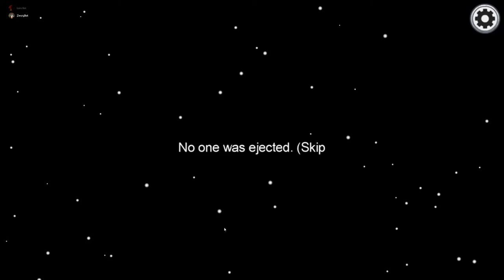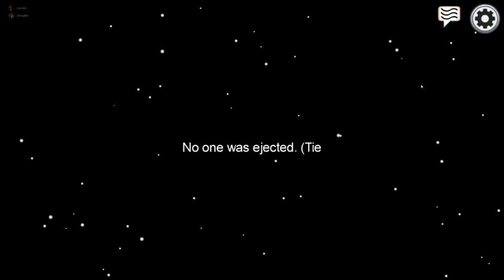SCHWARZ WAR'S! HAB'S GENAU GESEHEN! * Among Us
Among Us zusammen mit Lars